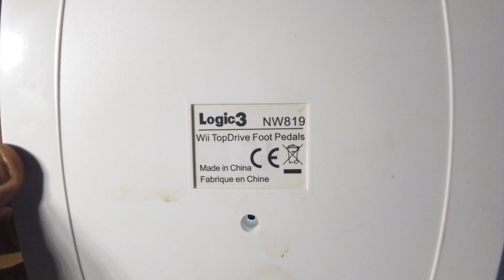Nintendo Wii TopDrive Wheel NW 819 by Logic3 & TopDrive Foot Pedals